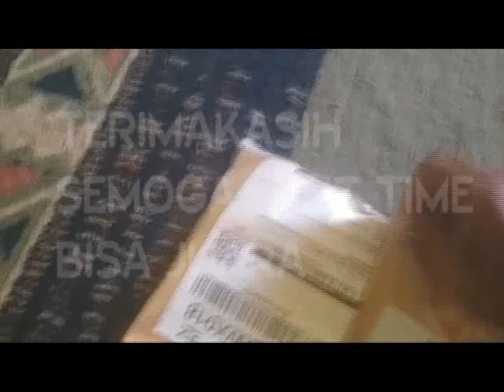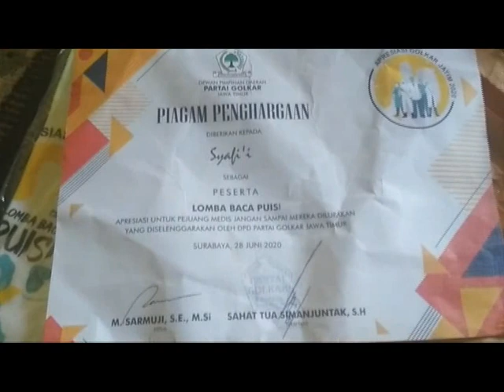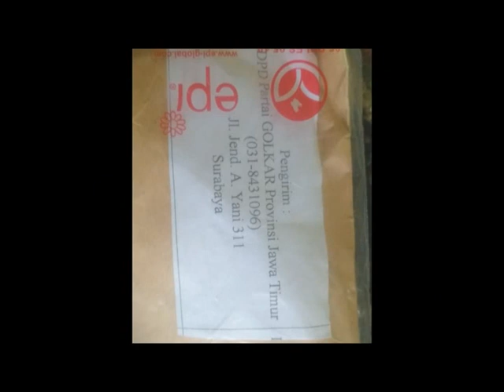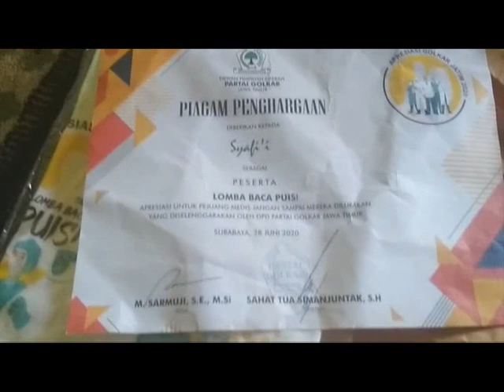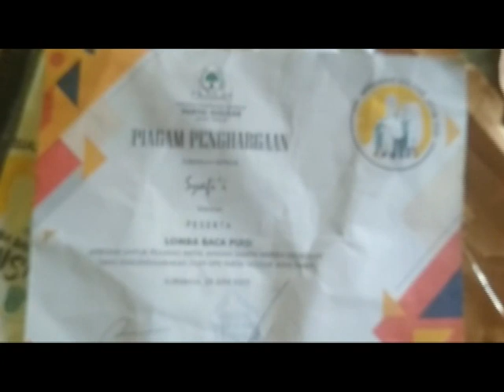dpd golkar jatim | souvenir | lomba baca puisi 2020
LOMBABACAPUISI, untuk keperdulian dpd golkar jatim terhadap pejuang medis dalam pandemi covids 19,jasa dan baktimu sungguh luar biasa pejuang medis.

-SELAMAT DATANG PARA SAHABAT CS-       ( CHANNEL SYAFI'I)
Semoga dengan adanya channel ini, menjadi tali silaturahmi dan saling berbagi info.

Istagram :
Jangan lupa tonton video lainnya!